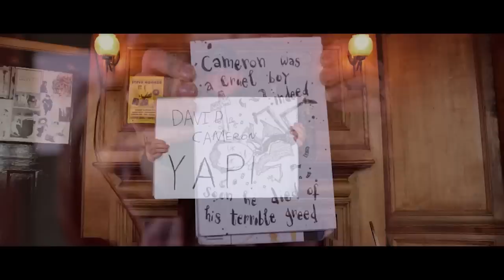Doozer McDooze - I think Politicians Should Be Put on Minimum Wage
Filmed and Edited by Ian Treherne, assisted by Birdy Rose

Massive thanks to everyone who has taken part in this project
Mike, Cherry Scott, John Bully, John Short, Birdy Rose, Steve Taylor, Anna Heim

and for the baa baaap baaaas on the recording
April Blacher
Dave Javu
Ian Barnes
Suzy Carmen
Rob Webb
Pat Cowell
James Flibble
Fi Flibble
Jacob Flibble
Rose Flibble
Keith Manuel
Giles Awford
Phil Loud
Sharon Loud
Dan Bayliss